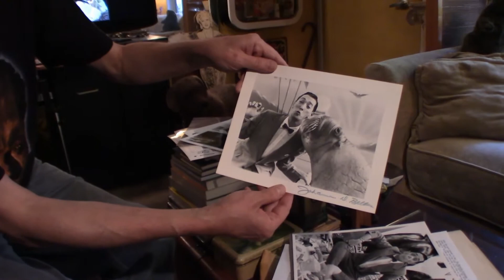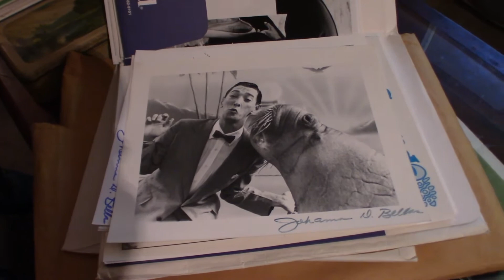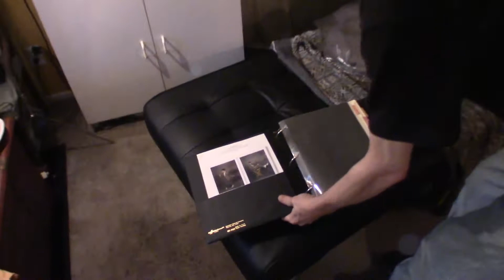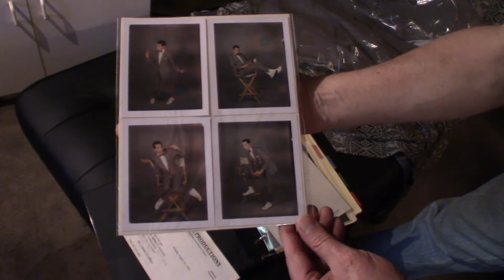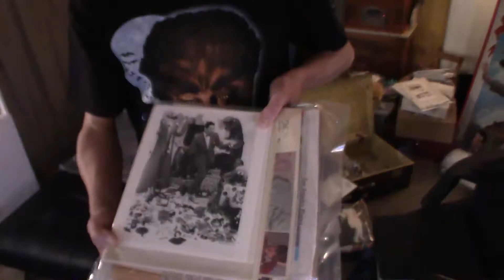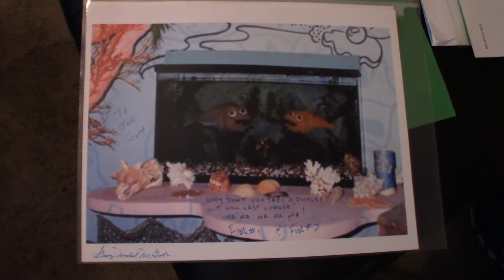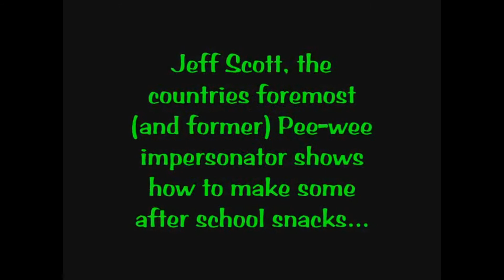Jeff Scott - Life As A PEE WEE Impersonator PT. 2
#143.5 Jeff Scott - Life As A PEE WEE Impersonator PT. 2 (12/30/16)

FB GROUP: Daze with Jordan the Lion(s)